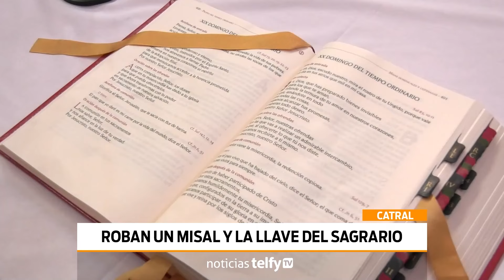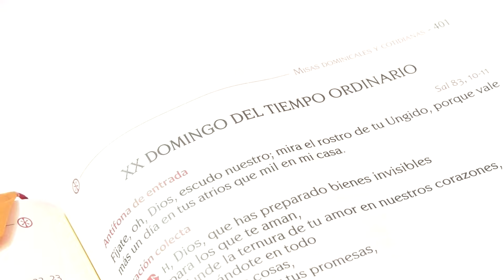Un vecino se lleva el Misal y la Llave del Sagrario - Barrio de Los Dolores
VEGABAJA | ⛪️⛪️ Se cuelan en la iglesia del BarriodeLosDolores, entre Catral y CallosadeSegura, aprovechando que estaba abierta por las fiestas, y se llevan el misal y la llave del sagrario. 📖🗝
👉 La rápida actuación de los vecinos y los agentes de la Policía Local permitió que todo quedase en una simple anécdota.